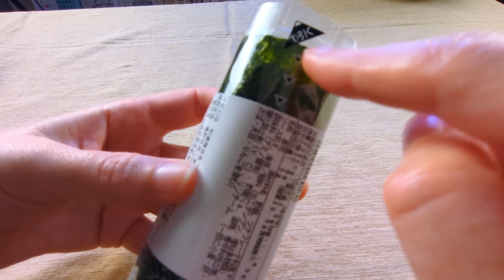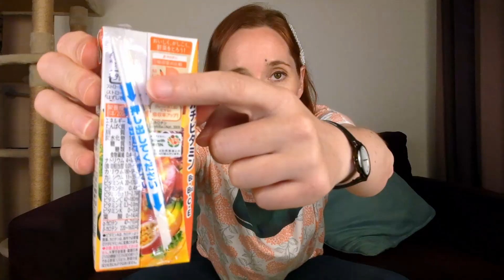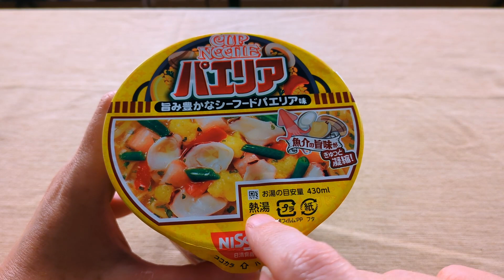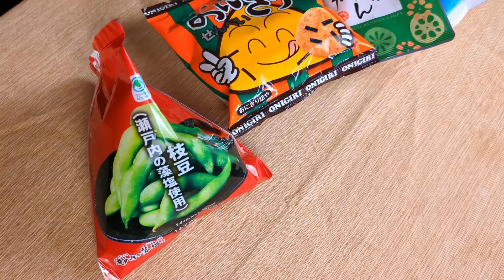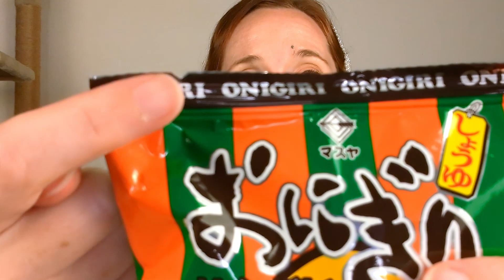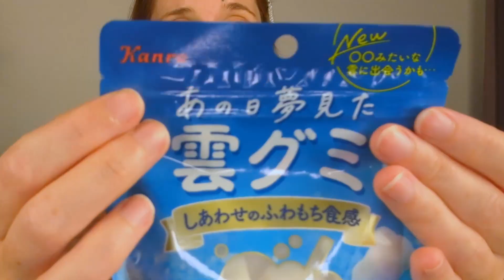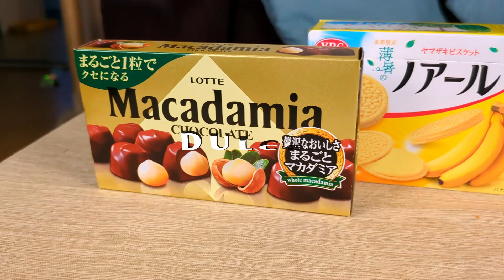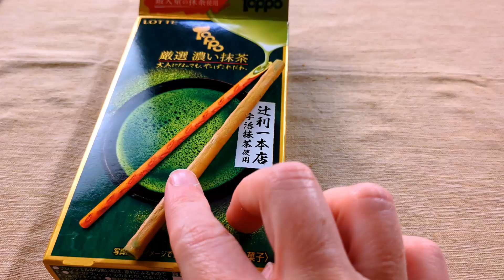JAPÓN y SU INGENIOSOS DISEÑOS DE PAQUETES ¡SON INCREIBLES!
Descubre con este video la tecnologia de los envases en Japón. Diseños hiperrealistas que e dejarán con la boca abierta!

😃👍Dale al LIKE si te ha sorprendido

¡GUÁRDALO para tu próximo viaje a Japón! 🇯🇵
🆕 Nuevo video todas las semanas 🆕

📩 Para trabajos y colaboraciones escribeme aqui